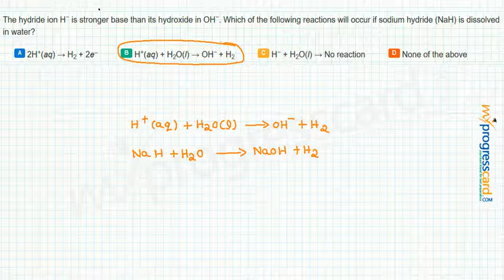The hydride ion H− is stronger base than its hydroxide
The hydride ion H− is stronger base than its hydroxide in OH−. Which of the following reactions will occur if sodium hydride NaH is dissolved in water